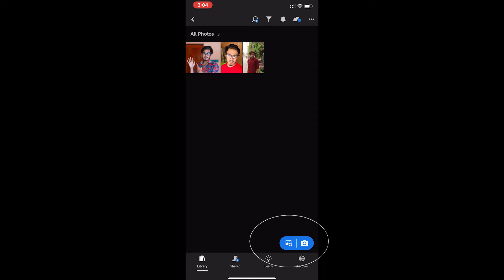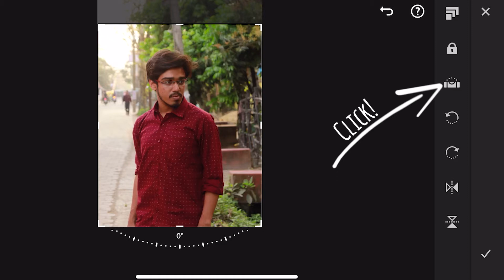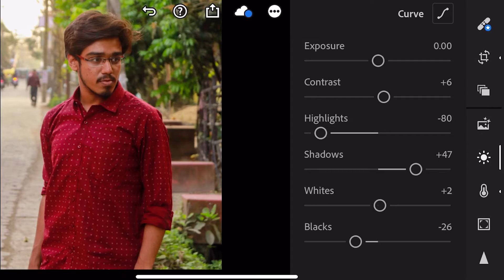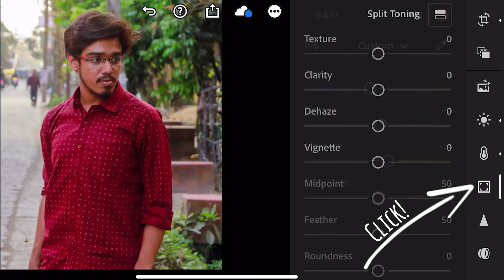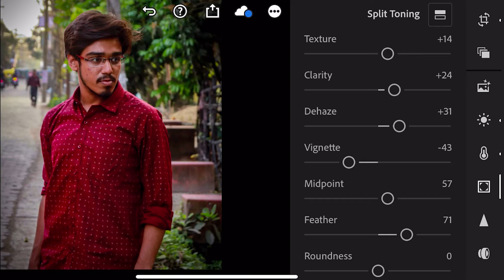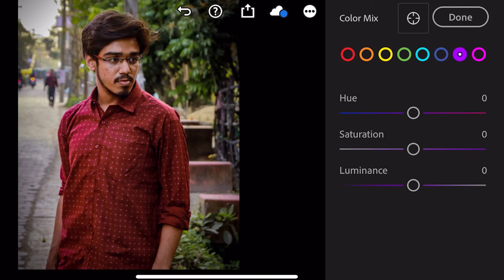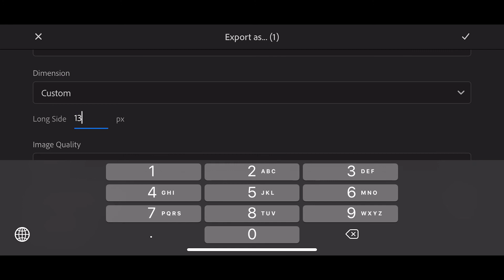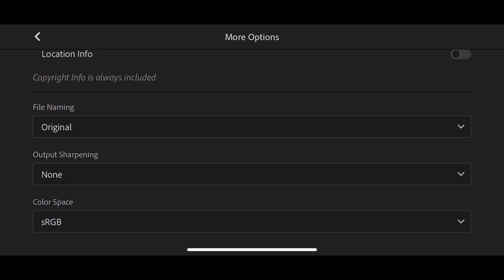Original Qualityতে Social Media তে Photo পোস্ট করুন। Lightroom Photo Editing Tutorial Bangla 2020.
Assalam alaikum bondhura.
TheUrbans Channel e TechSangbad e apnader shagoto. Ami apnader dekhiyechi apnara kibhabe khub sohojei lightroom app ta use kore jekono photo k khub sohojei photoedit korte parben.
Tacharao ami dekhiyechi kibhabe apnara instagram    facebook-e original quality photo orthat post korar por jate photo resolution kome na jay. ideo ta purota dekhun. Asa korchi apnader bhalo lagebe.

Apnara amake social media te follow korte paren.

Puro video ta dakhar jonno apnader onek dhonnobad. Asa korchi apnader video ta bhalo legeche.
     Dhonnobad.